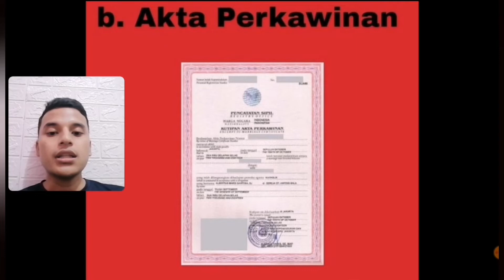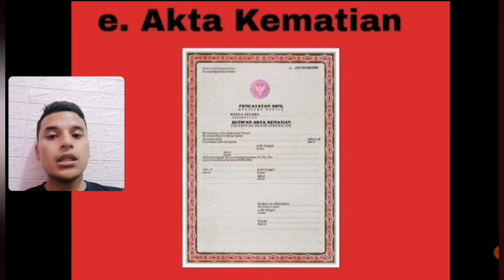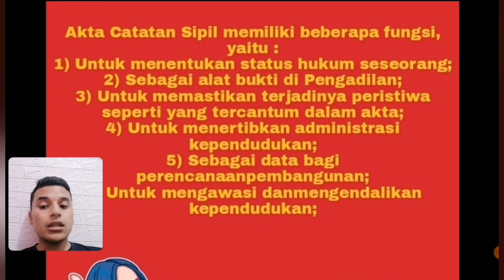Produk produk akta dinas catatan sipil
Untuk Konsultasi dan tanya hukum contak person:
Oke guys jadi pada video kali ini akan menjelaskan mengenai seputar hukum so jangan skip videonya biar ngga ketinggalan keseruan pada video kali ini :D
TANYA SEPUTAR HUKUM